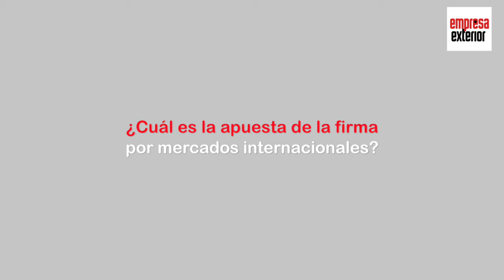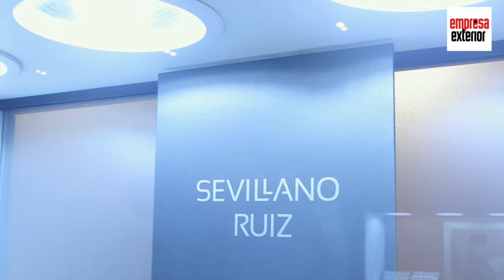Sevillano Ruiz, en expansión por Latinoamérica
La firma ha participado en la reciente edición de Madrid Joya

Tras una larga tradición familiar en el sector joyero, Sevillano Ruiz fue fundada en 1990 por Manuel y Carlos Sevillano. La firma ofrece una gran variedad de líneas poniendo gran atención a las tendencias y al estilo que marca la moda.

Además del mercado local Sevillano Ruiz vende en Sudamérica, región que lleva años cultivando y en la que se encuentran en expasión.

La firma que participa activamente en en las ferias de joyería ha estado en la reciente edición de Madrid Joya para mostrar sus diseños a clientes habituales y portenciales, nacionales e internacionales,  que se han dado cita en la feria realizada de forma simultanea con Bisutex, Intergift, Momad Shoes y Momad Metrópolis.